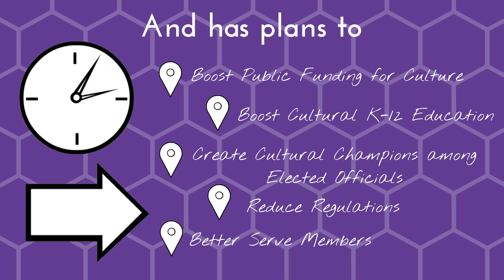UCA Strategic Plan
Check out what we accomplished and where we are going!